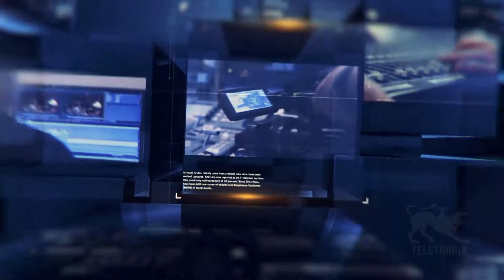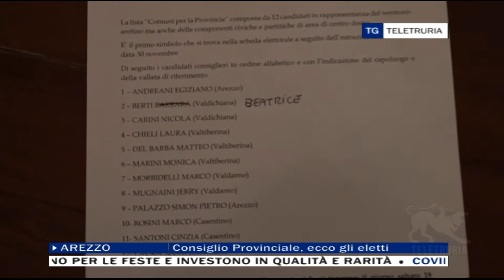TG Sera 19/12/2021